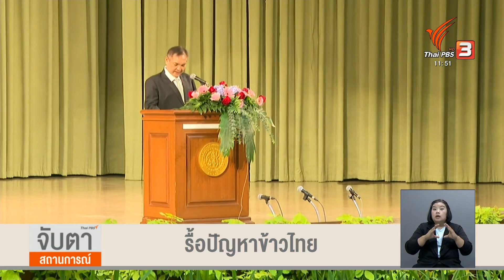รื้อปัญหาข้าวไทย | จับสัญญาณเศรษฐกิจ | 13 ธ.ค. 66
ปัจจุบันการส่งออกข้าวไทยยังขยายตัวได้ดี แต่อีก 10 ปีข้างหน้า คนในวงการค้าข้าว มองว่า การส่งออกข้าวไทย จะยากลำบากมากขึ้น เนื่องจากความท้าทายหลายด้าน ไม่ว่าจะเป็น สภาพอากาศ พันธุ์ข้าว กำลังแรงงาน เป็นต้น ดังนั้น เกษตรกรชาวนาและผู้ส่งออกข้าว จึงอยากให้ภาครัฐมีนโยบายที่ชัดเจน ในการพัฒนาข้าวไทย เพื่อรักษาขีดความสามารถในการแข่งขัน